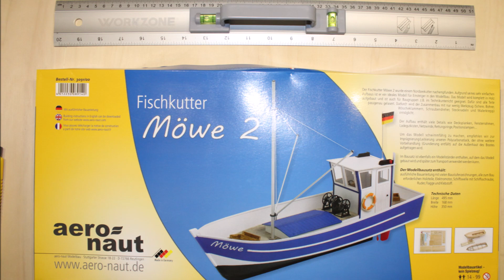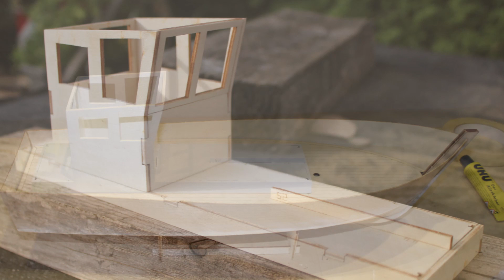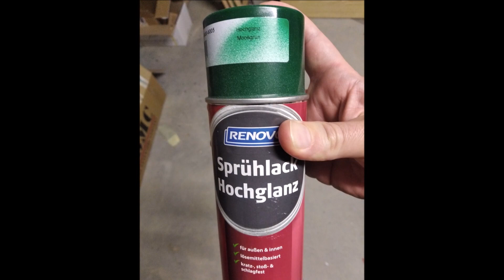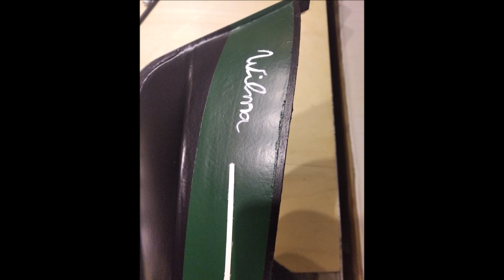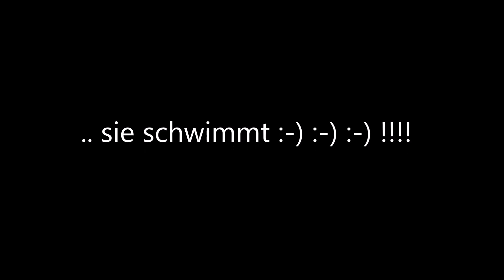Aeronaut Möwe 2 Baubericht 19 12 2021_ RC Karlsruhe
Anbei ein kleiner Baubericht meiner Aeronaut Möwe 2 .
In dem Video ist sie noch nicht zu 100 Prozent fertiggestellt.
Aber Hand aufs Herz, fertig wird so ein Kutter ehe nie ;-)
Stapellauf und Jungfernfahrt ist für den 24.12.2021 vorgesehen.